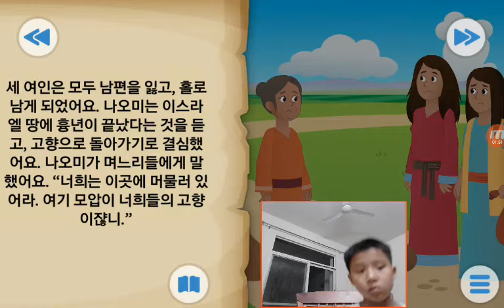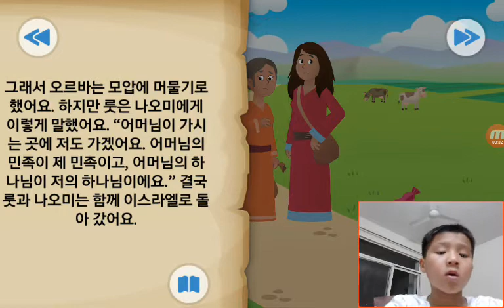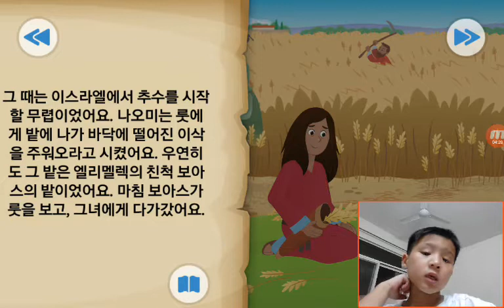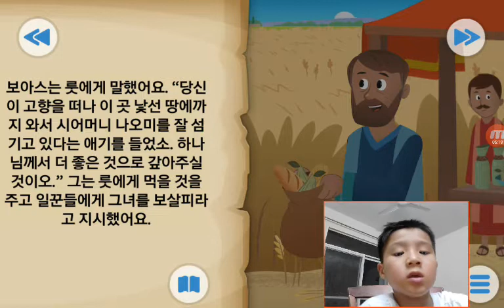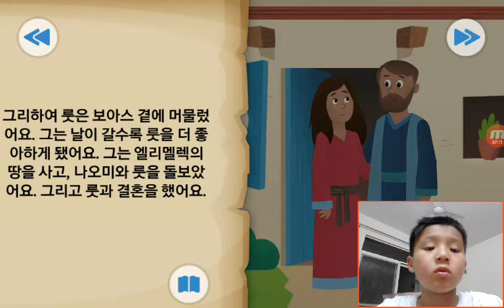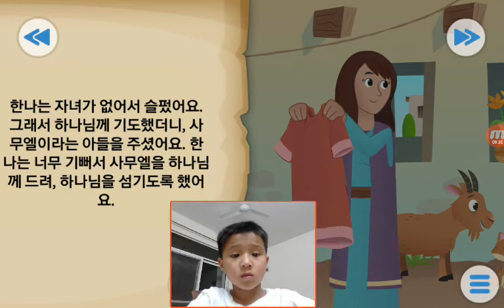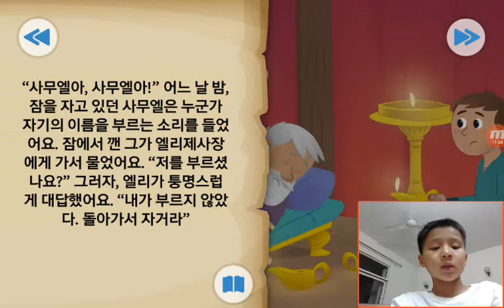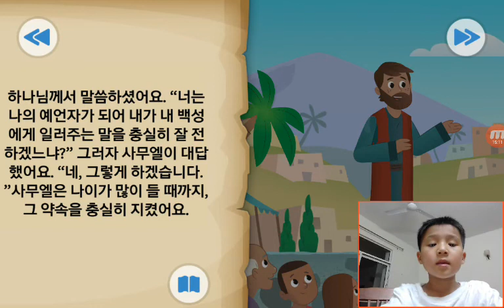‹Kids›Soo：Wonderful Bible Story‹성경이야기›– 어디로 가든지 한밤중에 들려온 음성